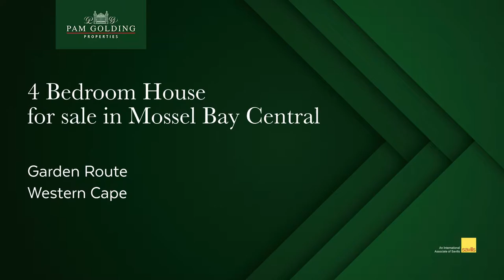4 bedroom house for sale in Mossel Bay Central | Pam Golding Properties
Spacious home in a sought after neighborhood with North facing views of the harbour, ocean and beyond. This unpretentious family home offers 3 bedrooms with a large kitchen, dining and living room all on one level, and a large stoep where you can make many family memories around the braai. Downstairs is a one bed flatlet with separate entrance, ideal to rent out or for family visiting. The terraced garden to the front is fenced in and to the front another generous size garden creates additional space for the kids to run around and play.

Walking distance to the Primary and High school as well as sport stadium, and close proximity to shops, restaurants and the Point area. Mossel Bay Municipality has been rated the best in the Western Cape and has consistently achieved high marks in the Ratings Afrika index. Residents and Investors are assured of an effective local government with well sustained world-class municipal infrastructure and services that makes it the obvious choice as a destination for tourism, retirement, business and investment.